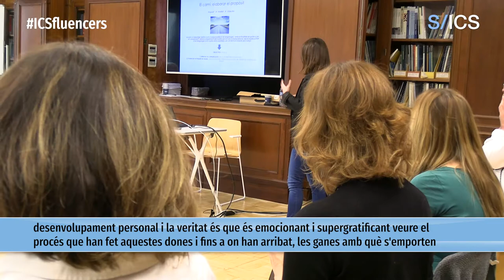L’ICS finalitza la segona edició del Programa d’expertesa universitària en lideratge en femení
Una de les accions del Pla d'igualtat de l'ICS i de la Unitat d'Igualtat és trencar amb el sostre de vidre que hi ha a l’organització perquè, tot i ser una empresa altament feminitzada, "és cert que en els càrrecs de comandament dels hospitals hi havia un 'gap' molt important i vam decidir fer aquest curs de lideratge en femení, adreçat a dones de l'organització, metgesses que potencialment poden accedir a llocs de cap de servei i secció per dotar-les d'habilitats i de coneixements perquè arribin a aquests càrrecs de direcció" explica Vanessa Garcia, responsable d'igualtat i polítiques socials de l'ICS.